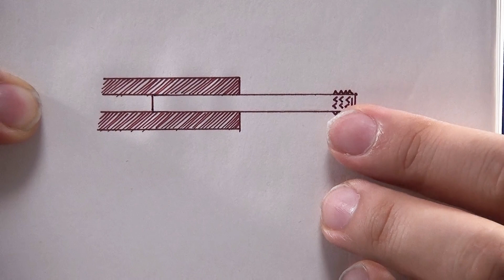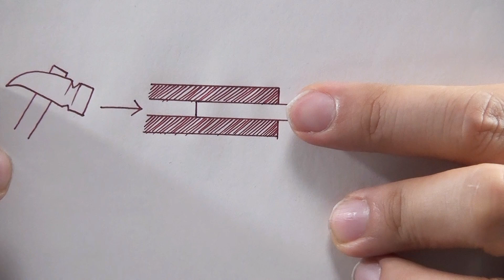【完全解説】MPM-4オプティマスの組み間違いを修正する方法【総工費￥216 笑】How to repair MPM-4 OPTIMUS's roof hinges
MPM-4 オプティマスの、ビークル天面ヒンジの組み間違いを、自力で修正する方法を解説します！　精密ドライバーを使ったピン抜き工作。玩具マニアは覚えておいて損は無いです！

このアイテムのAmazonリンク↓

‹劇場版トランスフォーマー５　最後の騎士王 関連›

トイザらス限定 ボイジャークラス・オプティマスプライム

‹劇場版トランスフォーマー４　ロストエイジ 関連›

　‹トランスフォーマー　合体戦士›